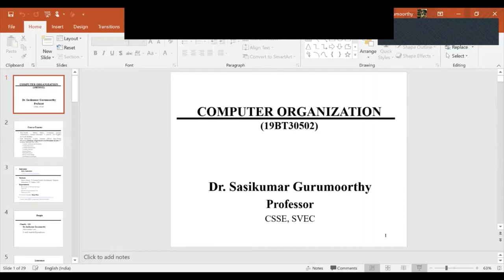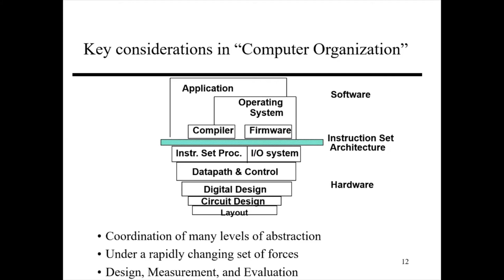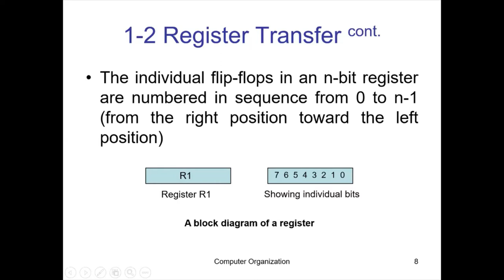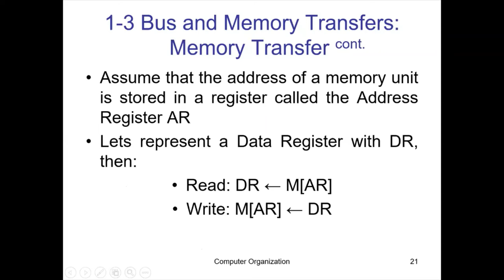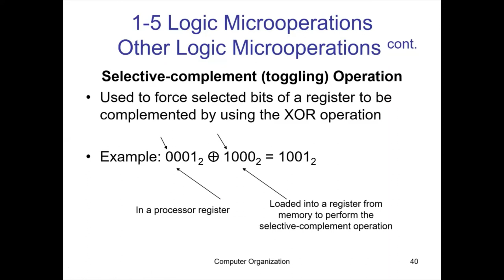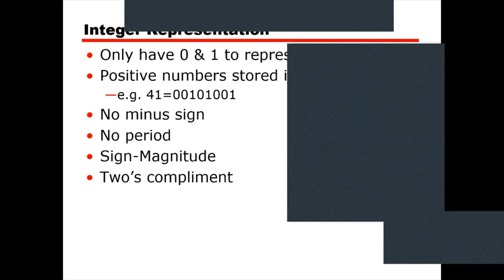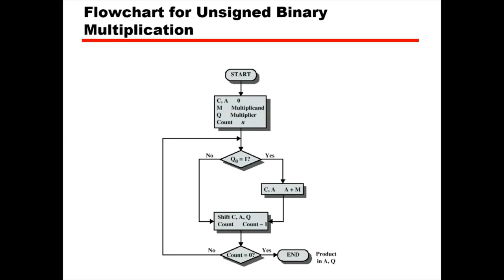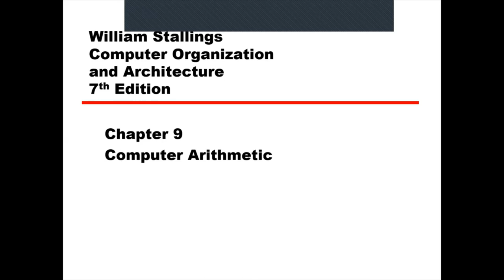Computer Organization Unit 1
UNIT I-COMPUTER ARITHMETICANDREGISTER TRANSFER& MICROOPERATIONS
Computer Arithmetic: Fixed point representation, Floating point representation, Addition and subtraction, Binary multiplication algorithms
Register Transfer & Micro operations: Register transfer, Bus and memory transfers, Arithmetic microoperations, Logic microoperations, Shift microoperations, Arithmetic logic shift unit.